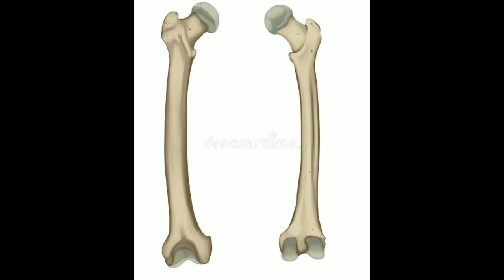Unknown facts we must know || intresting facts || by marks list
IN THIS VIDEO I DISCUSSED ABOUT THE INDIAN HISTORY

THIS CHANNEL IS A TELUGU FACTS CHANNEL

ALL VIDEOS IN THIS CHANNEL ARE VERY

INTRESTING AND AMAZING

ALL VIDEOS ARE ABOUT UNKNOWN FACTS DISCUSSED IN TELUGU(FACTS IN TELUGU) (TELUGU FACTS)

telugu facts,facts,facts in telugu,intresting

telugu,telugu facts channel

Facts in telugu, facts telugu,telugu
TOP 10 UNKNOWN FACTS TELUGU | VERY

INTRESTING AND AMAZING FACTS | TELUGU FACTS | EPISODE -16

IN THIS VIDEO I DISCUSSED UNKNOWN FACTS

TELUGU ABOUT THE WORLD

AND I DISCUSSED THE VERY INTERESTING AND

AMAZING FACTS ABOUT THE TOLLYWOOD

MOVIES

AND I DISCUSSED THE TELUGU FACTS ABOUT

ONE ANCIENT HISTORY

AND I DISCUSSED UNKNOWN TELUGU FACTS ABOUT AMAZING INVENTIONS IN THE WORLD

AND I DISCUSSED ABOUT THE TOP UNKNOWN TELUGU FACTS ABOUT SOME WONDERS IN THE World

interesting facts in telugu, Top Telugu Facts, amazing facts in telugu, facts in

telugu,top 10 facts,top 10 list,Real Facts,telugu
dost, Telugu Facts,TOP 10 Amazing Facts You Never Know,Unknown Facts Telugu, Top 10

unknown facts, facts episode 54, top 10 facts

interesting facts in telugu, riddles with answers, test your brain, top 10 list, top 10

outside the box, would you rather, worst things of

usa, riddles on escape, confuse your brain, puzzles

with answers, test your attention, , tricky riddles, text riddles, easy riddles, word puzzle, detective

riddles, brilliant logic, popular riddles, fun facts, brain power, optical illusions, logic puzzle, funny riddles, super facts, illusion test,short riddle,

hard riddle, hardest choice, murder riddle, chakra vyuham, real mysteries,real facts of life, unknown facts of the world, facts you won't believe